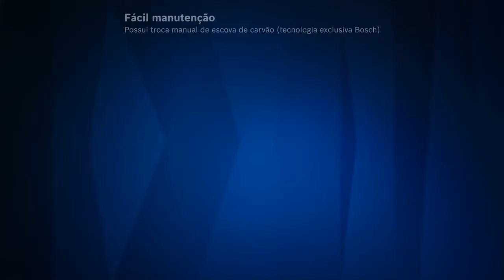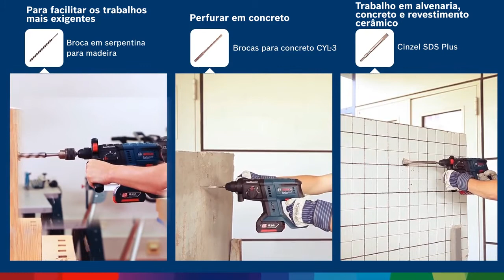Martelete SDS-Plus Perfurador à Bateria GBH 180-LI BOSCH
O Martelete Perfurador Bosch GBH 180-LI funciona sem fio, com bateria de 18 V que oferece 1,7 J de força de impacto.
Com manutenção prática e fácil, possui troca manual de escova de carvão, além de ser leve e compacto e contar com luz de LED, que traz mais visibilidade na área de trabalho.

Características
- Praticidade e fácil manutenção: possui troca manual de escova de carvão
- Leve e compacto: pesa apenas 2,6kg
- Luiz de LED: traz mais visibilidade na área de trabalho
- Maior produtividade: faz até 78 perfurações com apenas uma carga de bateria